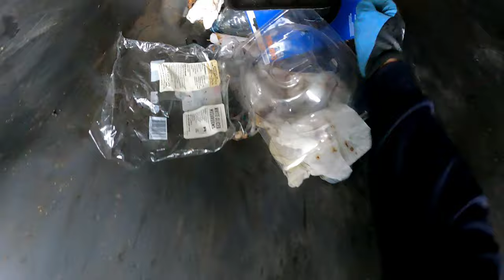Dumpster Diving Part 3 Still Got Room We'll Go Fine Some More